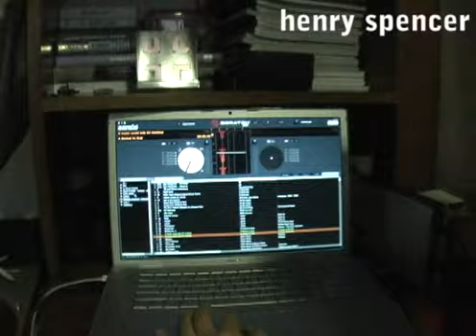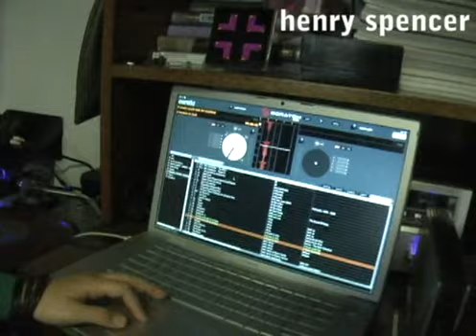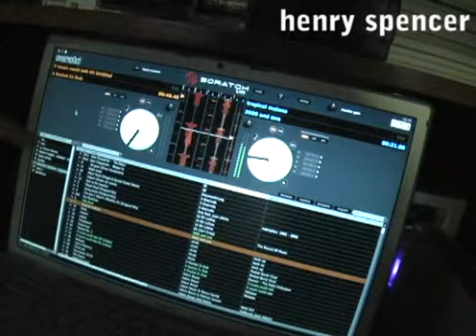Una conversación con DJ Orieta Chrem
Miembro del colectivo audiovisual Auxiliar, Orieta Chrem ha posicionado su estilo propio en la escena electrónica peruana tocando minimal house y techno. Fue seleccionada, en el 2004, para participar en el Red Bull Music Academy, llevado a cabo en Roma, conviertiéndose así en la primera DJ peruana clasificada entre las 60 mejores a nivel mundial. Culminó recientemente la carrera de arquitectura y su estudio, un ambiente más de su hogar, es un inimaginable paraíso de gadgets y vinilos.